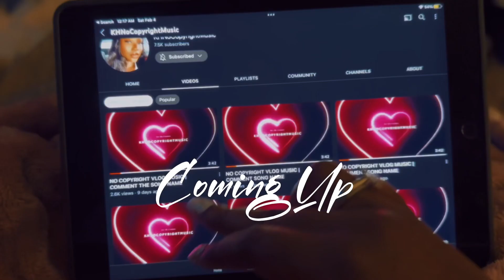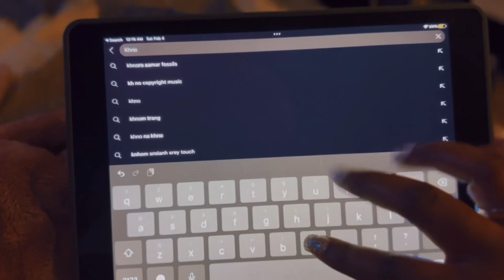Sunday Reset | Cleaning + editing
IM BACKKK! Stay tune for more lit videos